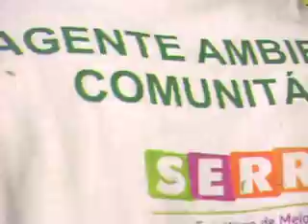Resgate da Vaca ( Mestre Alvaro )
a vaca ficou presa uns 4 dias na pedra, com fome e sede.( Desculpe a gravação pois estava no zoom e depois que fui perceber, mas dar pra ter idéia de como foi).